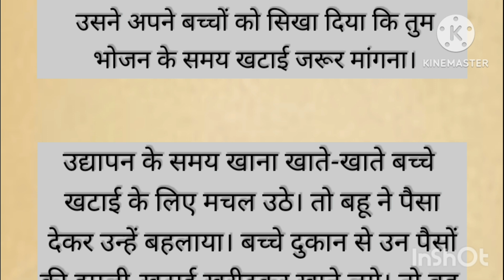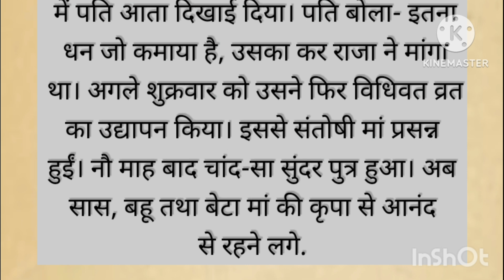जय माता दी 🙏🌹संतोषी माता व्रत कथा/ Dharmikkatha/Trending/katha/Vastusatar/New viral katha